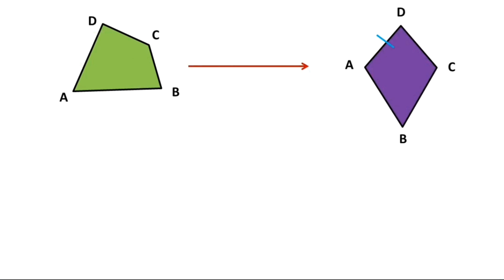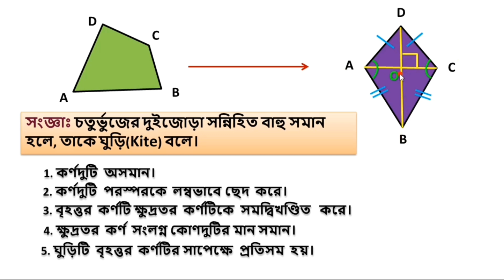ঘুড়ির সংজ্ঞা ও বৈশিষ্ট্য | Definition of Kite and Its Properties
A BOOK OF MATHS is a channel all about mathematics. Go through any page of this book and you will have No Doubt, No Fear.